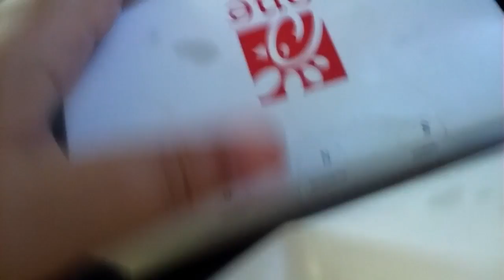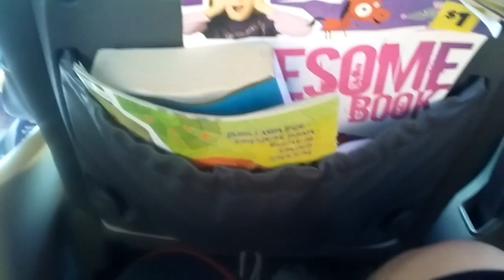1st vlog sneak peek